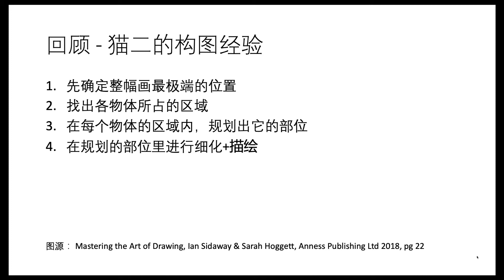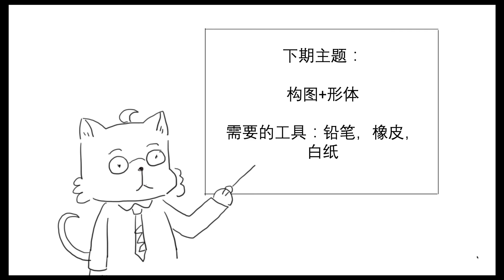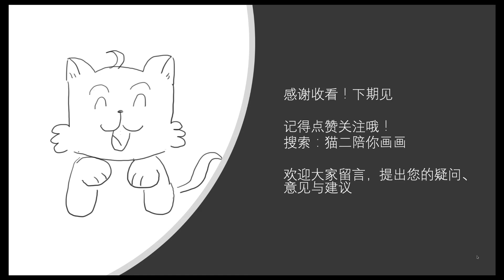猫二陪你画画09 - 如何画一只鞋？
今天我们继续画一些不规则的形状，比如说鞋～～

尤其是这鞋带，关系这叫错综复杂～哈哈

那就一起来试试画一只鞋吧！